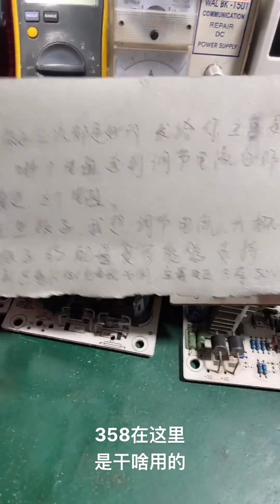electronic repair 電動車充電器改可調 開關電源 電子技術